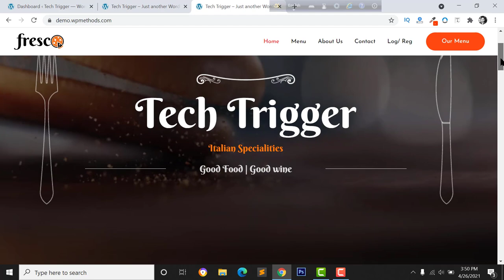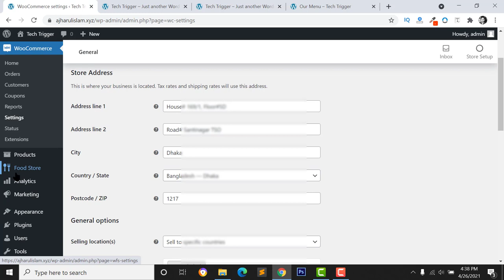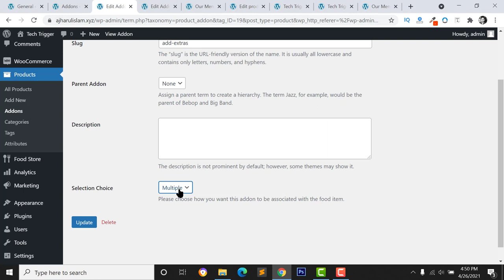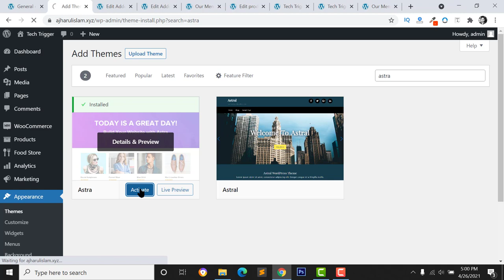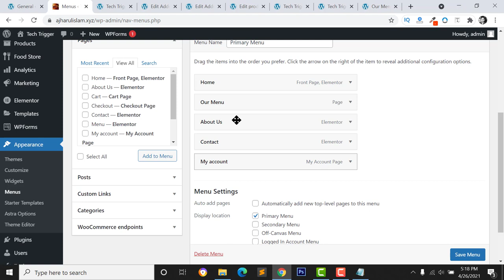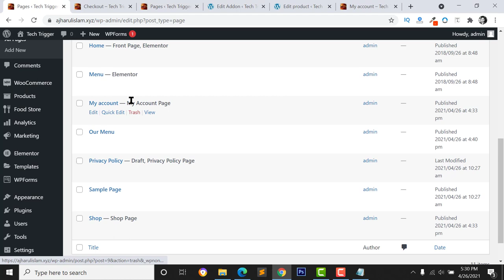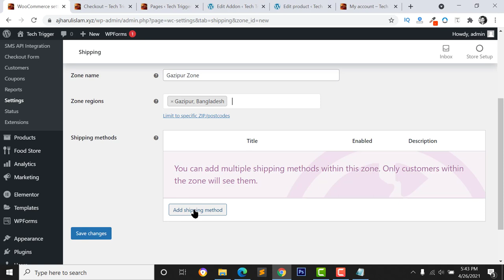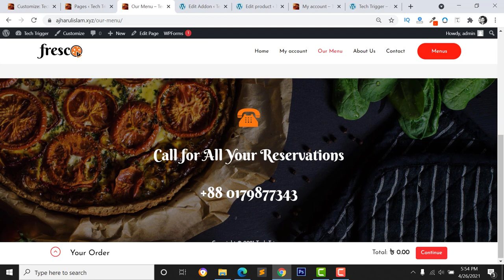How to Make a Free Restaurant Food Ordering & Delivery Website in WordPress / WooCommerce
In this video, I have shared how to make a free restaurant food ordering and food delivery website in WordPress with woocommerce & food store plugin. It will work with wordpress food ordering system plugin food store, woocommerce, and Astra wordpress theme. And you can run your food delivery business in specific states, cities, and areas. You will know how to use food store WordPress free plugin & create a free professional food delivery website.

5. Checkout Field Editor for WooCommerce

.CSS Code.

.site-header {
    position: fixed;
    width: 100%;
main#main {
    margin-top: 60px;

.Tutorials.
🌐 How to buy domain & hosting (From BD) or Namecheap web hosting (From US)

😀. Another video. 😀